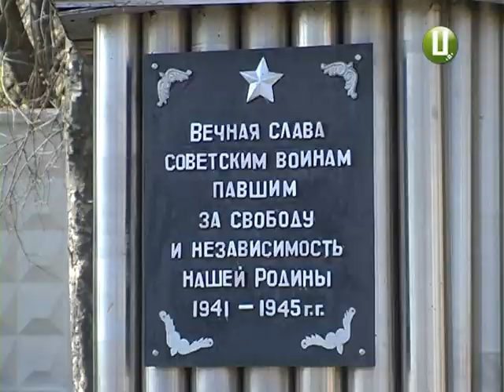Ті, хто вижив у «таборах смерті» В Хмельницькому вшанували пам'ять в’язнів концтаборів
На Хмельниччині вшанували пам»ять в’язнів нацистських концтаборів. 11 квітня 1945 року арештанти найбільшого концентраційного табору Бухенвальд підняли інтернаціональне повстання і вийшли на волю. Пам’ять про цю подію, про знущання тоталітарного режиму  і мільйонні жертви з покоління в покоління передають народи Європи. Адже за роки Другої Світової війни через табори смерті пройшли 18 мільйонів осіб.  За традицією, цього року жителі краю зібралися на території колишнього концтабору «Шталаг-355», аби покласти квіти на могили десятків тисяч померлих.